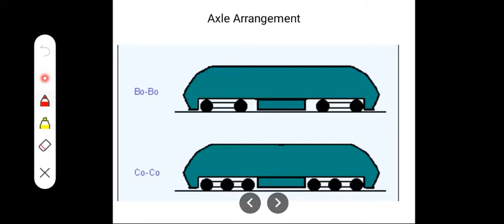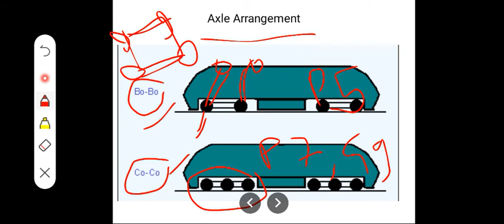Axle Arrangement | Bo-Bo Arrangement | Co-Co Arrangement | Learning Series#1 |Technician | JE | SSE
AxleArrangement Bo-Bo Co-Co.

Axle Arrangement | Bo-Bo | Co-Co | Indian Railways | Learning Series #1 | ALP|Technician | JE | SSE